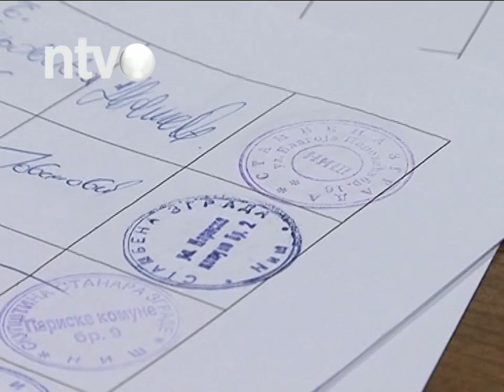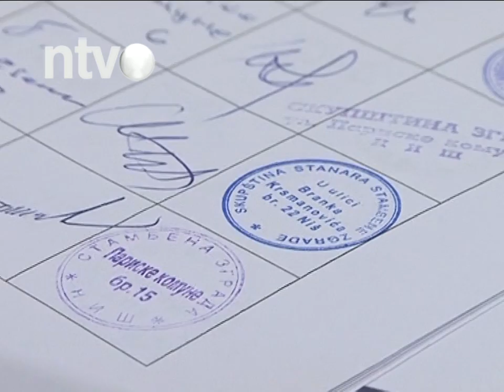Spisak nezadovoljnih uslugama JKP „Gradska toplana“ sve duži | 23.04.2015